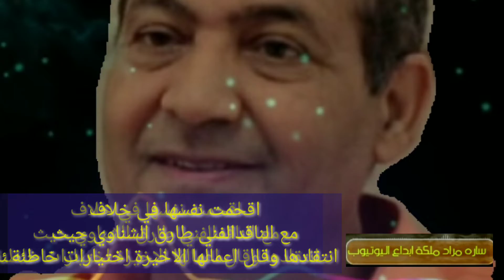غادة عبدالرازق تهاجم طارق الشناوي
وقع خلاف بين غادة_عبدالرازق والناقد طارق_الشناوي حول اعمالها الاخيرة وانها تختار خطا واتهمته غادة بدفع نقود لكي يقول راية بشكل جيد يارب يعجبكم الخبر ومتنسوش تصلوا علي النبي